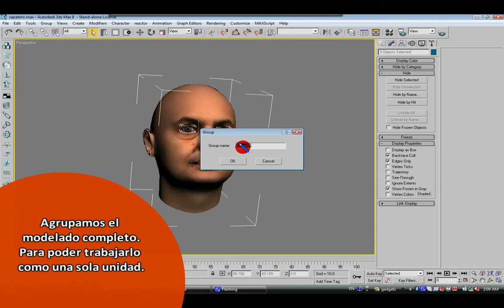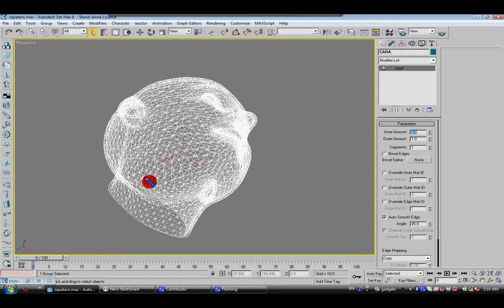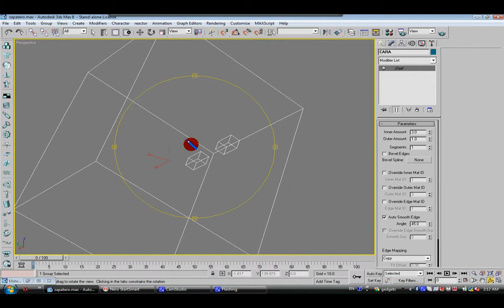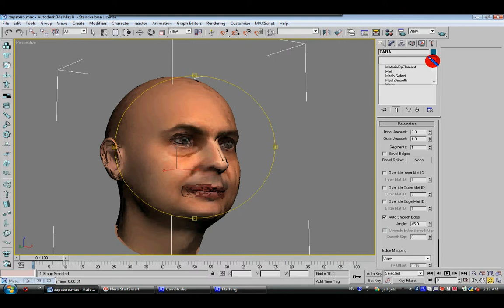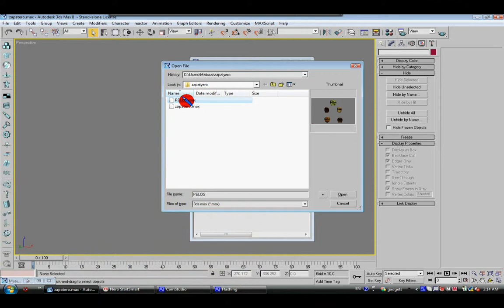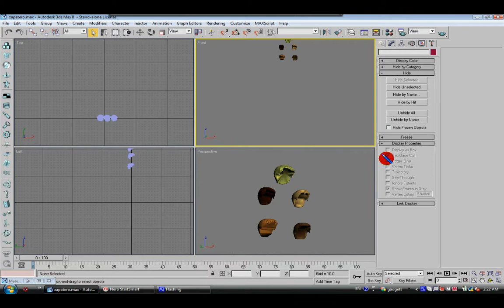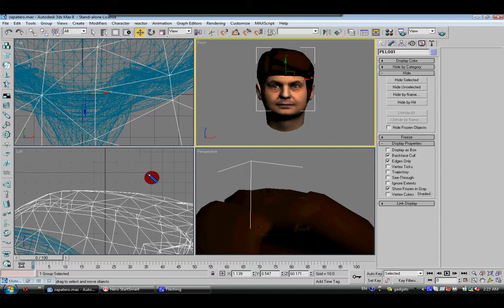TUTORIAL 4 A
Tutorial FACEGEN como crear una modelado 3D en Facegen a partir de una fotografía Importarlo y Exportarlo en 3DMAX